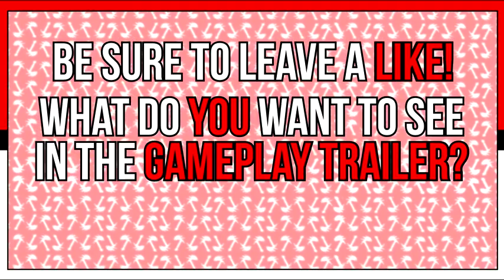Pokémon Omega Ruby & Alpha Sapphire Coverage May 9, 2014 2